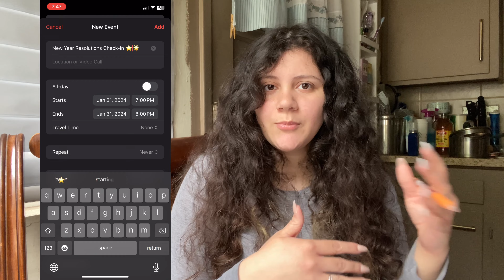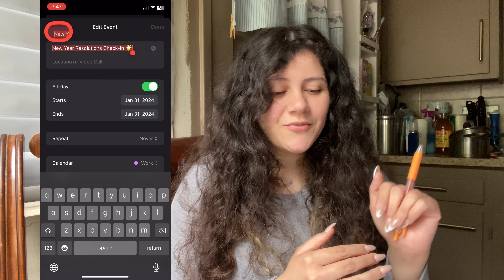2024 New Year Resolutions! 🌟 reflection, goal setting, vision boards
im counting all my blessings and trying to do what I can with what I am privileged to have!

✩ socials ✩
pinterest ↠ @LupitaIniguezz

♪ Sunflower (Prod. by Lukrembo)